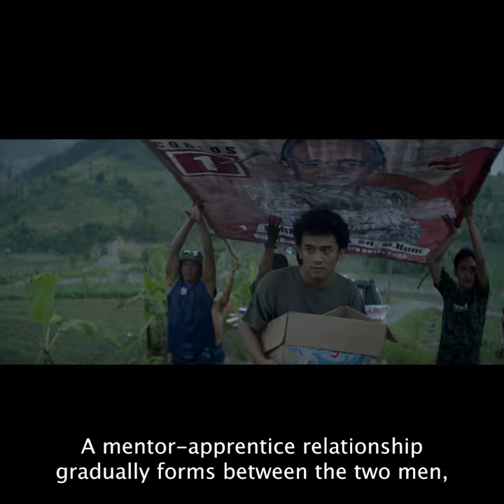Autobiography Intro by Tyler Wilson | ND/NF 2023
New Directors/New Films committee member Tyler Wilson introduces Makbul Mubarak's AUTOBIOGRAPHY, a selection of the 52nd New Directors/New Films.

Both a coming-of-age morality tale and a riveting political thriller, the feature debut by Indonesian critic turned filmmaker Makbul Mubarak follows the dangerous downward spiral of 18-year-old housekeeper’s son Rakib (Kevin Ardilova) as he falls under the spell of his new boss, Purna (Arswendy Bening Swara), a retired military general running for local office. Hired to assist with odd jobs and to act as the older man’s driver, Rakib, whose father is in prison, finds himself gradually pulled into increasingly sinister territory, which at once awakens his conscience and unleashes his darker capabilities. Autobiography is a chilling, elegantly shot portrait of the seductiveness of power, as well as Mubarak’s personal expression of his country’s struggles under military dictatorship.